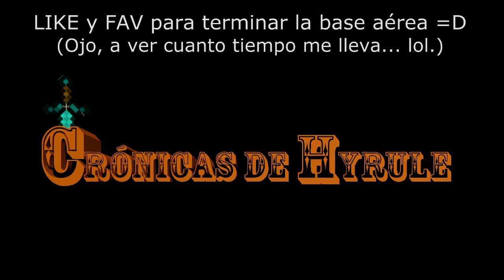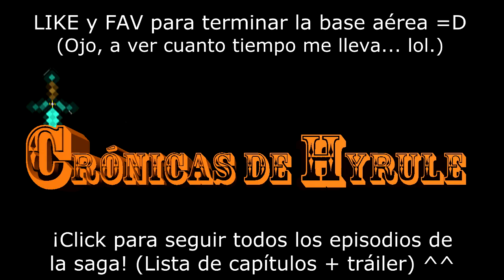Minecraft Modo EXTREMO + MODs - Cap.6 - ¡Recuperando todo!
IMPORTANTE: ¡LEER DESCRIPCIÓN PARA MAS DETALLES!
Muy buenas a todos, ¡Hoy os traigo un nuevo vídeo de Minecraft con MODs!... ¡EN HARDCORE! En esta serie, intentaré sobrevivir a un reto MUY por encima de los que había intentado...
¿Conseguire llegar a el final?

--Información del Pack de Mods--
-Versión 1.4.7 (Si, en esta versión es mucho mas estable xD)
-Mods cargados: 89
-RAM Asignada: 3,25 Gb
-Pack: Feed The Beast, FTB Ultimate (Editado)

*IMPORTANTE* Aviso que esta serie ya esta grabada, dado que la subire programada para cada día. Los consejos podrán servir en unos 15 dias X'D...

- INFORMACIÓN EXTRA (CANAL =D) -
PC: HP Pavilion HPE h8-1110es
Gráfica: GTX660Ti 2 Gb GDDR5
Procesador: Intel CoreI7 2300K 3,4 GHz (Hasta 3,8 GHz)
Fuente Alimentación: Nox Urano TX 850W
Memoria RAM: 12Gb DDR3

1 - (Unos 2 - 5 minutos de ''edición'')
2 - (Unos 5 - 15 minutos de edición)
--- GAMEPLAY editado (Efectos pequeños, apaños...) -
3 - (Unos 30 minutos de edición)
4 - (Aproximadamente una hora de trabajo)
5 - (De 1 hora a 2 horas de edición)
6 - (De 1,5 horas a 4 horas de edición)
7 - (Más de 4 horas de edición)
8 - (¡Más de 6 horas! ¡QUE COÑO!)